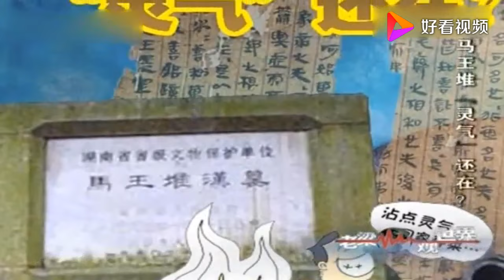老梁觀世界-老梁揭秘-馬王堆傳說靈氣未盡，老百姓紛紛崇拜，老梁說甚至用墓土做雞蛋！